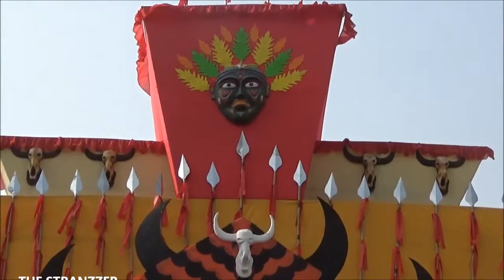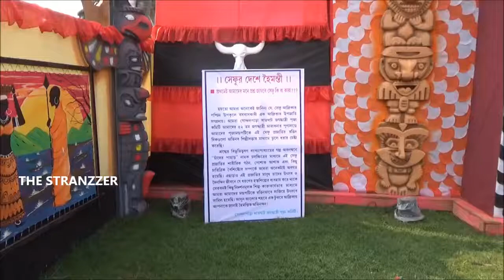Gondalpara Satghat Jagadhatri Puja 2018 CHANDANNAGAR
MY Camera:

My Mobile:

MY Tripod:

Thanks.